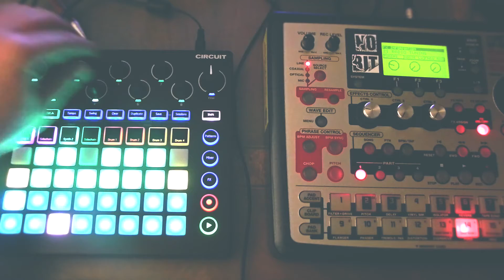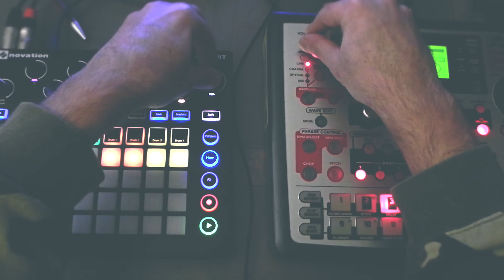Vivaldi House n°2 (Circuit + SP505)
dawless jam with samples from Vivaldi